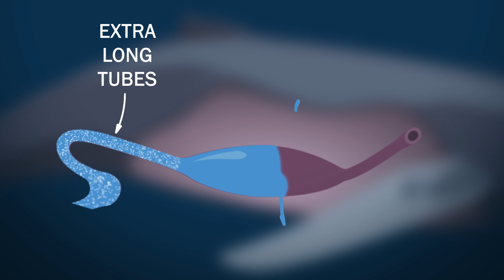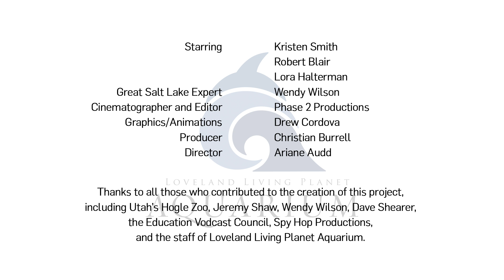Great Salt Lake Whales: Fact or Fiction?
Ever heard the myth about whales living in Great Salt Lake? In this episode, we explore this fun legend to see if the science supports the myth. Discover how adaptions make it possible for various marine animals to live in salt water, and learn what makes Great Salt Lake one of the saltiest bodies of water around. Let’s check it out!

Starring: Kristen Smith, Robert Blair, & Lora Halterman
Great Salt Lake Expert: Wendy Wilson, Assistant Park Manager
Cinematographer and Editor: Phase 2 Productions
Graphics/Animations: Drew Cordova
Producer: Christian Burrell
Director: Ariane Audd
Researchers, writers, and creative team:
• Kristen Smith
• Robert Blair
• Danny Alvey
• Amanda Arthur
• Tabitha Broadhead
• Lauren Evans
• Ben Segee
Filmed on location at Great Salt Lake, Utah’s Hogle Zoo, and Loveland Living Planet Aquarium

A special thanks to all those who contributed to the creation of this project:
• LLPA’s Education Vodcast Council
• Utah’s Hogle Zoo
• Wendy Wilson, Great Salt Lake Assistant Park Manager
• Jeremy Shaw, Great Salt Lake Park Manager
• Dave Shearer, Great Salt Lake Harbor Master
• Spy Hop Productions
• Staff of Loveland Living Planet Aquarium

Resources:
Maps courtesy of the U.S. Geological Survey